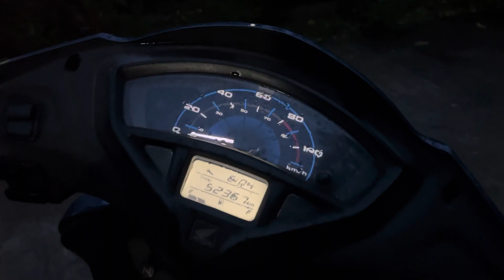Bhoot hote hai !!!😱 | SP LIFE